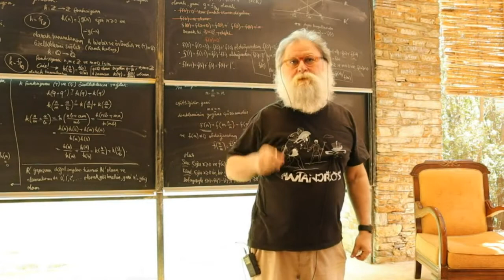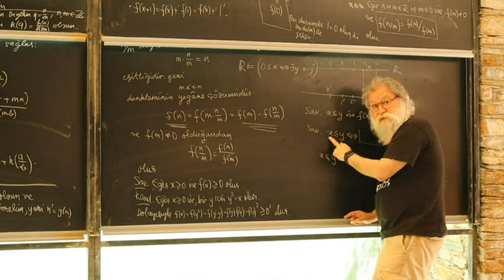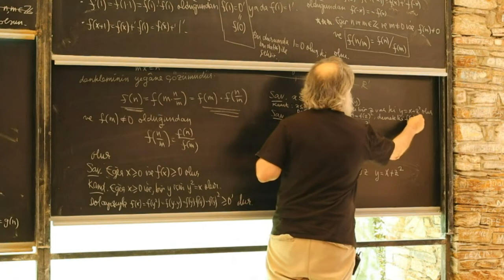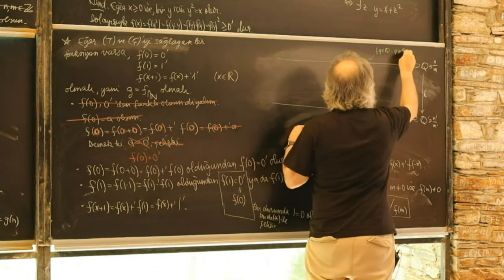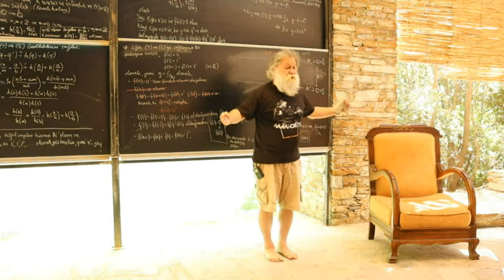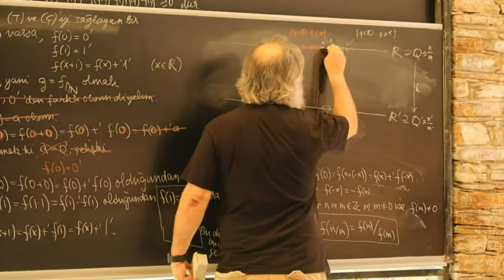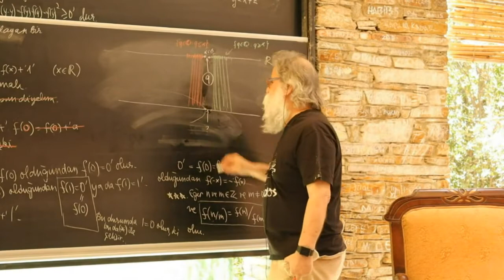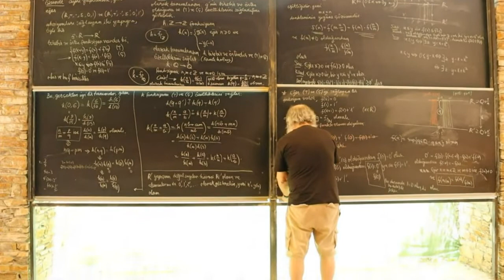Gerçel Sayıların Yapısı Bölüm 42 (Ali Nesin)